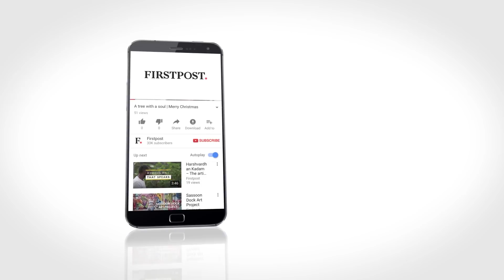Bhuvan Bam Unplugged | Social Media Star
India's biggest YouTube sensation is also a great singer. Watch Bhuvan Bam of BB Ki Vines hum a melody that will definitely tug at your heartstrings.